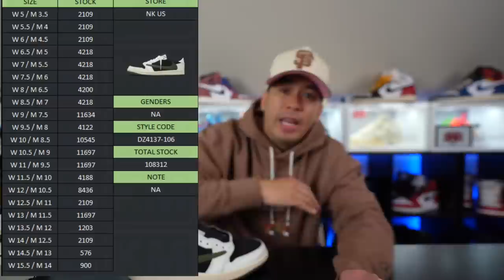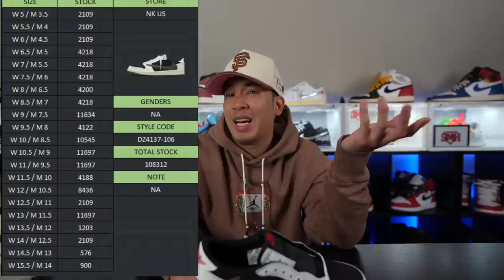OVER 108K STOCK NO WAY 🧢 !! TRAVIS SCOTT JORDAN 1 LOW OLIVE | RELEASE RECAP